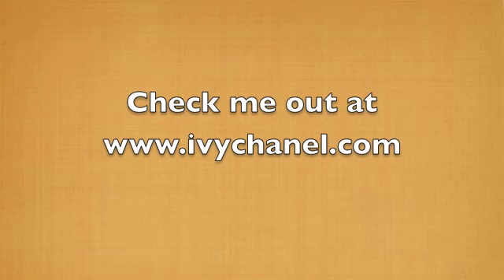Ivy Chanel sings "Song Bird' at Camden Guitars (UK)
Ivy Chanel drops in at Camden Guitars and sings "Song Bird" with store owner Deicola Neves.